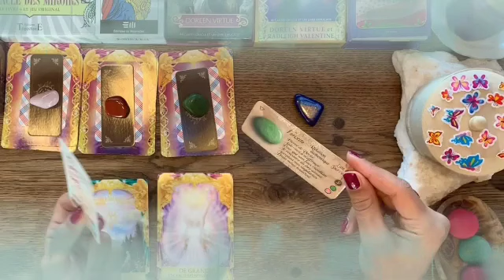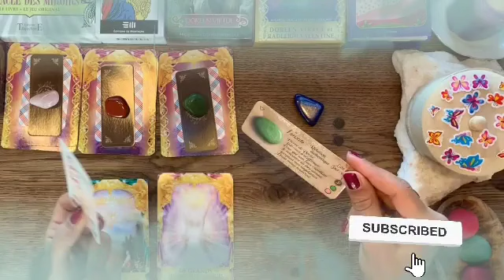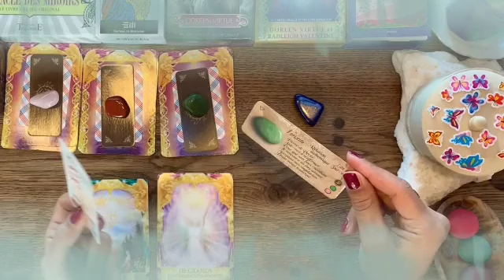برج الميزان لنصف الاول شهر أغسطس 2024 ✨ فرحة عمرك قريبة♥️إستلام منصب عالي🤲تواصل روحي مع عاشق ابدي🔥